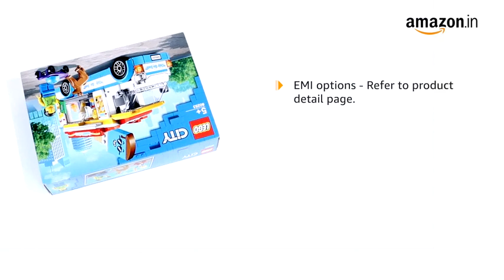LEGO City Great Vehicles Ice Cream Van 60253 Building Set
Brand LEGO
Model Name Ice-cream Truck
Theme CITY
Material Plastic
Know a child who loves ice-cream vans? Kids can enjoy sunny, summer-day fun with this LEGO City Ice-Cream Van building set toy – designed to inspire creative, independent role-play based on everyday life.
Building set for kids featuring a brightly coloured ice-cream van with ice-cream lady and skateboarder minifigures, plus a dog figure. Perfect for imaginative, independent play.
Kids can help the ice-cream lady drive the van, serve ice-cream cones and lollies from the serving hatch and help the skateboarder perform cool tricks. This colourful ice-cream van is also a great display piece.
The LEGO City Ice-Cream Van (60253) toy makes a great Christmas, birthday or any-other-day gift for kids aged 5 and up and for boys and girls who love toy vehicles. Requires only basic building skills.
When built, the ice-cream van measures over 4" (11cm) high, 5" (15cm) long and 2" (6cm) wide. Plenty of room for the ice-cream lady to drive the van and serve customers.
This supercool LEGO City Ice-Cream Van playset doesn’t need batteries – it’s powered by small kids with big imaginations, so the play can start right away.
Building really is child’s play with this building set. It comes with a printed building guide and Instructions PLUS – an interactive building guide for kids. Available in the free LEGO Life app for smart devices.
LEGO City Great Vehicles toys inspire creative play, help kids improve physical skills and grow confidence. Kids get to explore all kinds of vehicles and create play scenarios that reflect life in a fun, exciting way.

Supercool ice-cream truck toy
This brightly colored ice-cream truck is packed with exciting features that will inspire endless imaginative play.

Delivering imaginative play to kids
Kids can serve ice-cream cones and popsicles to LEGO City citizens from the hatch of this cool ice-cream truck.

Inspiring kids’ imaginations
Rich detailing makes for realistic play scenarios.

Fun customers
Kids get to serve 4-legged and 4-wheeled customers.

Just like the real thing
This colorful ice-cream truck is great for play and display.

Easy-to-use digital building instructions
Using Digital Instructions PLUS via the LEGO Life app, kids aged 5+ can zoom, rotate and visualize the model as they build.

Ice-cream cones for all
Includes 2 minifigures and a dog figure, plus an array of awesome accessories.